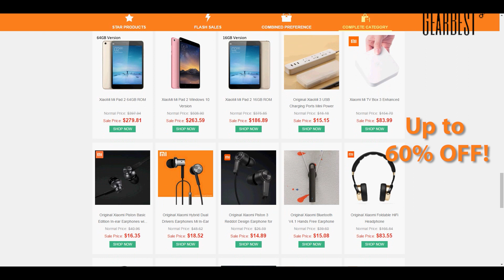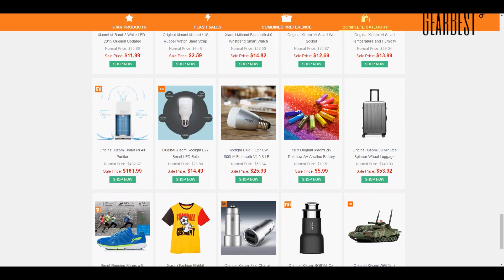Xiaomi Mi Fans Carnival# Xiaomi Brand Sale from Gearbest.com!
Give back to Xiaomi Mi Fans (Apr 5 - Apr 11)

Xiaomi -- One of the most popular Chinese tech brand who has great product quality & reasonable price.

- Star Products
- Flash Sale
- Combined Preference
- Complete Category Deal